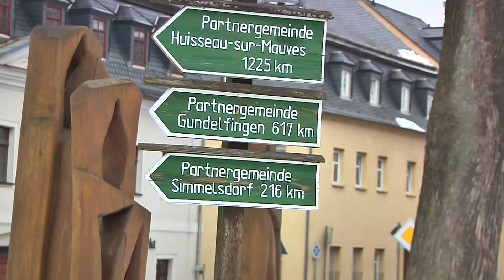Scheibenberg 2015 02 15 Teil 1 HD